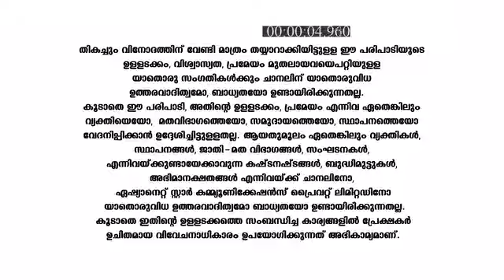Paadatha_Painkili_S1_E106_EPISODE_Reference_only.mp4